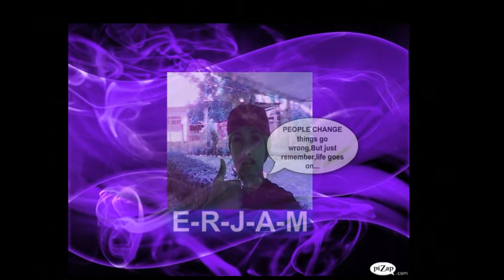Erjam - Dr.Tabaloc/ Political Campaign Jingle 2013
TANJAYANON.?.